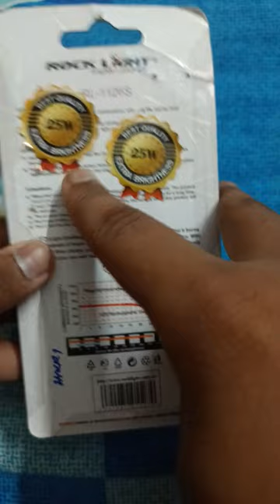CHEAPEST TORCH LIGHT WITH SOLAR PANEL